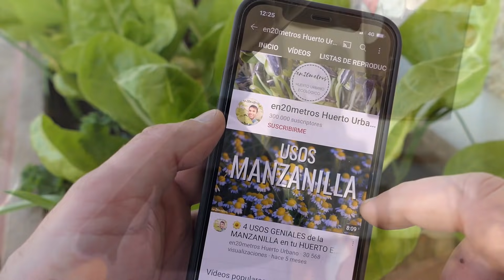Cómo REGAR CON "HUMUS LÍQUIDO": dosis y plazos de un gran abono fertilizante líquido || en20metros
Hola peixiños. En este vídeo te traigo toda la información sobre cómo regar con lixiviados o "humus líquido" de la vermicompostera.
Y en este vídeo ya te doy las cantidades para regar y fertilizar tus plantas con un abono fertilizante casero, gratis, lleno de microorganismos.

En este vídeo os cuento la dosis y cuánto tiempo se pueden guardar estos lixiviados procesados.

Tienes algún truco o consejo que te haya funcionado a la hora de reutilizar los lixiviados de la vermicompostera? Deja un comentario debajo sobre cómo lo haces y así entre todos iremos aprendiendo y mejorando métodos.

Quiero dejar claro que esta información es fruto del estudio y de mi experiencia personal. No soy biólogo, ni ingeniero agrónomo. Simplemente intento cultivar de una forma respetuosa con el medio ambiente y aprender continuamente mediante métodos de ensayo y error. Tal como yo lo experimento, así os lo cuento. Es evidente que he ido cometiendo infinidad de errores y los seguiré cometiendo. Si veis alguna incorrección en el vídeo, no dudéis en comentar debajo vuestras experiencias y hablamos del tema. Me interesa mucho tanto mejorar mi forma de cultivar como explicar mis métodos.

Apertas a todos,
Cé.

Como bastante gente me pregunta qué utilizo para grabar, os dejo aquí todo lo que utilizo para este canal y para instagram:
Equipo de edición de vídeo:
MSI B450M-A PRO MAX mATX Socket AM4
AMD Ryzen 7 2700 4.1GHz 16MB AM4
Corsair Vengeance LPX 16GB DDR4 3000MHz
ZOTAC GTX 1660 SUPER AMP 6GB GDDR6
SSD M.2 NVMe 500GB WD Black SN750
Disco Duro SSD 960GB Kingston A400

- Cámara NUEVA! LUMIX FZ1000II
- Smartphone uso personal: iPhone 12
- Grabadora audio: ZOOM H1 N
- Paravientos y
- Adaptador RODE micro TRRS TRS
- Micrófonos solapa y
- Programa edición
- Disco externo: WD Elements 2TB